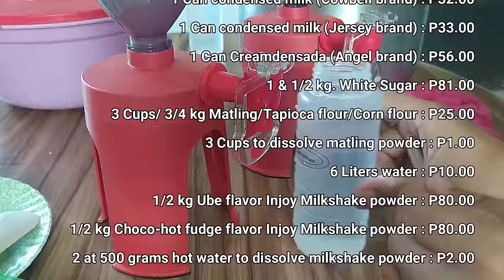ICE CREAMDY BUSINESS | HOW TO MAKE SOFT ICE CANDY USING INJOY MILKSHAKE POWDER | STEPS WITH COSTING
Hello folks!

In today's video, I am going to share to you how to make 2 in 1 flavored soft ice candy for ice creamdy business using injoy milkshake powder.

This ice candy is very soft that tastes like an ice cream. If you are interested in making soft ice candy like this you can copy the recipe below.

Here are the ingredients and costing:

Equipment and Ingredients

Ingredients/Costing
Depende sa Location

1 Can condensed milk (Cowbell brand) : P32.00
1 Can condensed milk (Jersey brand) : P33.00
1 Can Creamdensada (Angel brand) : P56.00
1 & 1/2 kg. White Sugar : P81.00
3 Cups/ 3/4 kg Matling/Tapioca flour/Corn flour : P25.00
3 Cups to dissolve matling powder : P1.00
6 Liters water : P10.00
1/2 kg Ube flavor Injoy Milkshake powder : P80.00
1/2 kg Choco-hot fudge flavor Injoy Milkshake powder : P80.00
2 at 500 grams hot water to dissolve milkshake powder : P2.00
3-4 packs of 10x1&1/2 Texas Ice Candy plastic : P32.00
Gas for cooking : P10.00
Total Cost : P442.00

Cost per piece: P 442/167 pcs = P2.65/pc
Can be sold from P5 - P10

Maximum Margin P 7.35
Maximum earning for this batch : P1,227.45

To earn P19k monthly from ice candy business all you have to do is to make 4 times a week of this recipe that will be:
P1,227.45 x 4/week = P 4, 909.80
P 4, 909.80 x 4/month = P 19, 639.20

NET earnings will be P19, 639.20.

If you deduct your labor, say, P5,000 so NET : P14, 639.20

If you get reseller, it is faster to get ROI.

❤️ 𝗕𝗜𝗚 𝗧𝗛𝗔𝗡𝗞𝗦 𝗧𝗢 𝗢𝗨𝗥 SUPPORTERS ❤️

© Licence ▼

📣 IMPORTANT ▼

You might be interested in:

paano gumawa ng masarap na ice creamdy,
paano gumawa ng ala magnum ice candy,
panlasang pinoy,
how to make ala magnum ice candy,
2 in 1 flavor ice candy,
2in1 ice candy flavor,